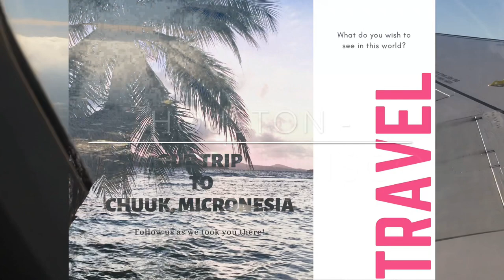Our trip to Chuuk in the Federated States of Micronesia. Island Hopper style year 2020.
Our trip to Chuuk, formerly known as Truk, from Houston (IAH) TX-San Francisco (SFO) CA-Honolulu (HNL)-Majuro in the Marchall Islands (MAJ)-Pohnpei (PNI) the Federated States of Micronesia-finally to Chuuk (TKK).

Asinesin non Fosun Chuuk:

Nouch ei video/kachito ese kawor fanitan ach sipwe aitengaw ika afosa ngawa emon/akamon non ach porous ika mwokutukut.
Nouch ei video a kawor fanitan ach mochen share ach ekis Sinei non ach Anean pwun met kich me share non nouch ei video epwe anisuk. Met me kawor non nouch ei video pwukun ach opinion ika ekiek. Met kich me Apasa non nouch ei video esapw ach mochen epwe afeiengawa emon, ekoch, ika aitengawa/aitengawar. Pwan ina usun ren met kana me och ika ngaw ngeni kich esapw ach sekinin me ekieki pwun epwe ina. Ach mochen oupwe nonou nouch ei video ne alisikimi lon ami finata met me och ika esapw och ngonuk.

Kinisou chapur ach tong ngeni kemi meinisin!